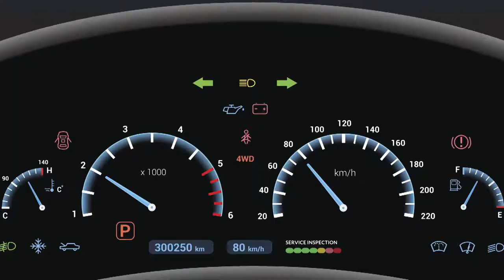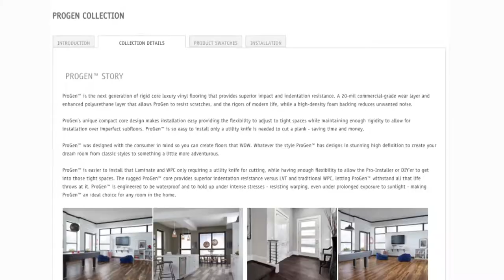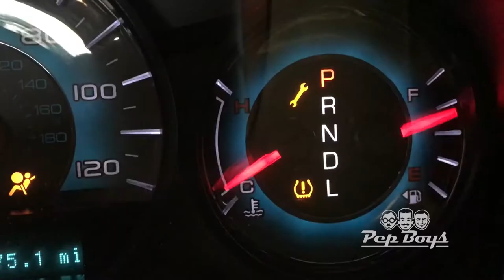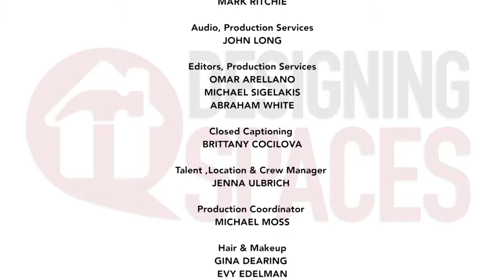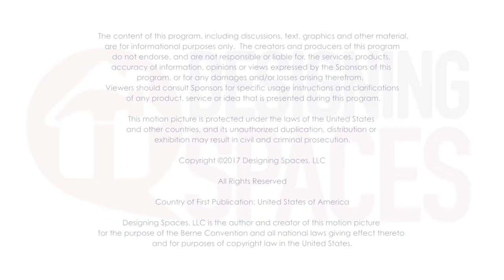Inspired Design Ideas for the Inside and Outside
From installing new shutters to laying down beautiful, modern flooring, this episode of Designing Spaces covers the whole house, from outside to inside. Plus, you'll get valuable auto care tips from Pep Boys.

First, whether you're building a new home or renovating an existing one, nothing creates more visual impact and curb appeal quite like custom shutters. In this show, we look at some finishing touches added by installing beautiful, functional Timberlane shutters. Timberlane Shutters are customized to fit your unique style, create lasting impressions and enhance curb appeal.

Then, interior designer Heidi Pettee is in the final stages of outfitting a Florida teen equestrian center, with one major project left: new flooring everywhere. Fortunately, she found Tarkett, a flooring manufacturer that incorporates a perfect balance of durability and high-end design.

After working with Tarkett’s design team, the products arrive and are installed just in time to reveal the new teen and tack rooms for the young riders to enjoy!

We'll also show you innovative Yard Force power tools to maintain a beautiful lawn, and Pep Boys is back with tips on maintaining your vehicle's brakes and cooling system.

DS8354